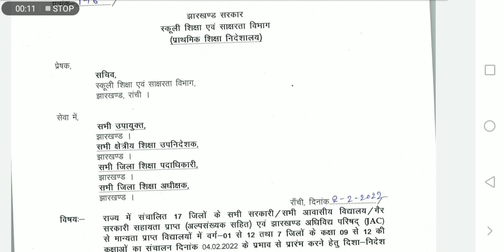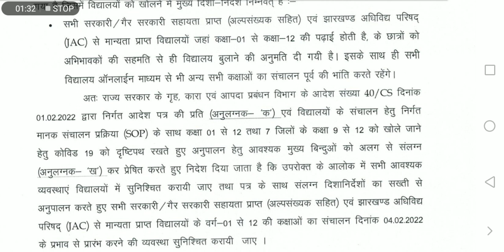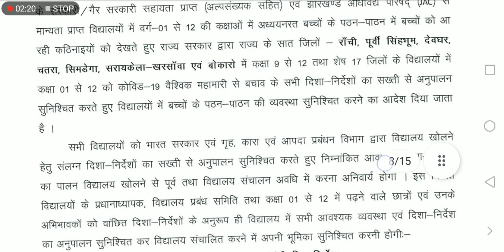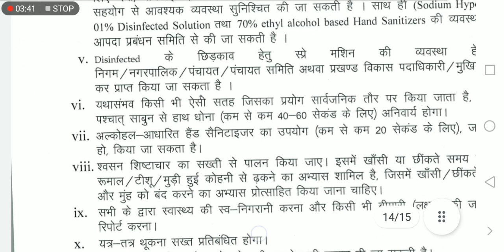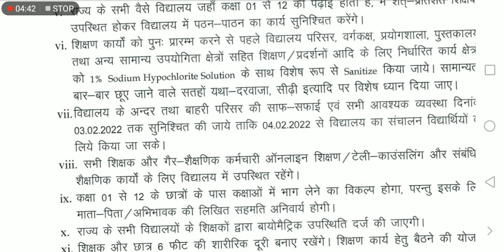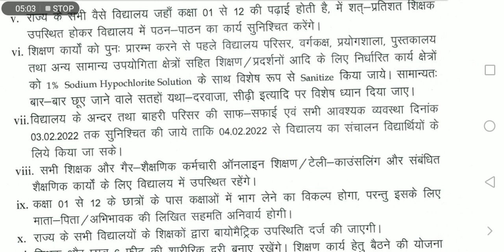school opening notice खुलेंगे स्कूल